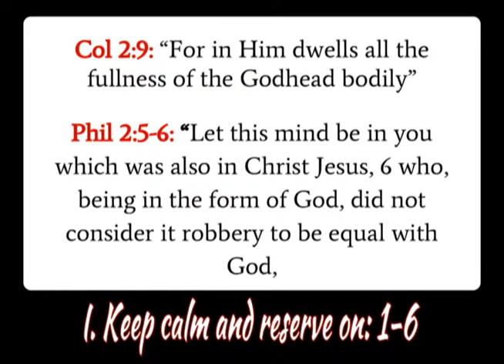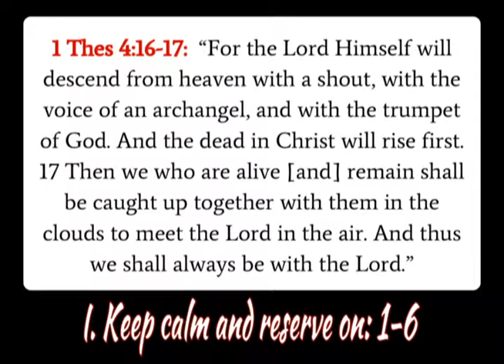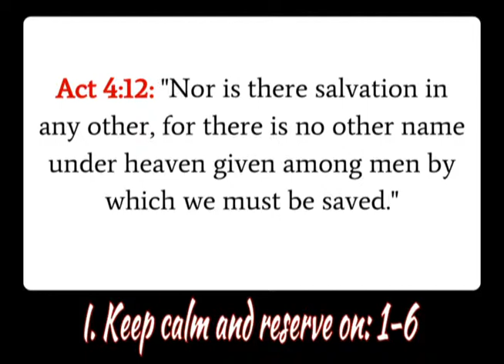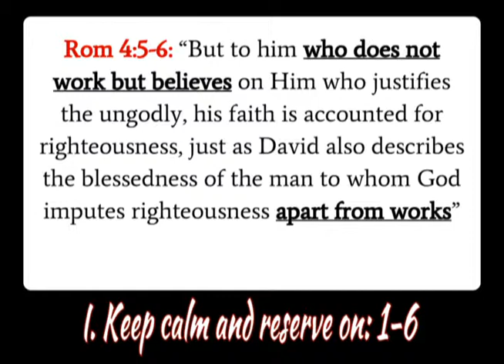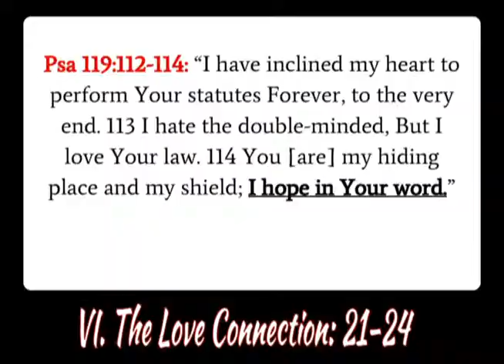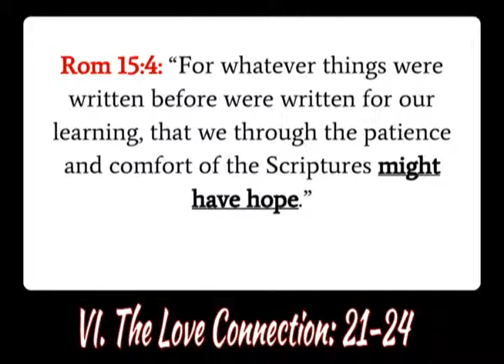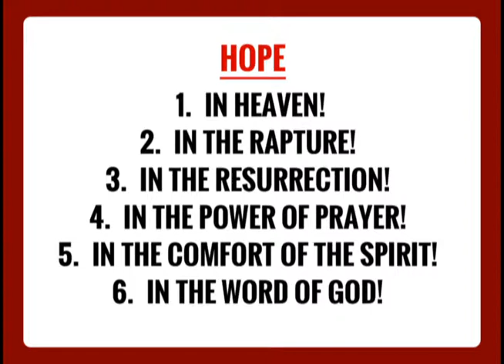Sunday 12.15.2013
Hope For Troubled Hearts